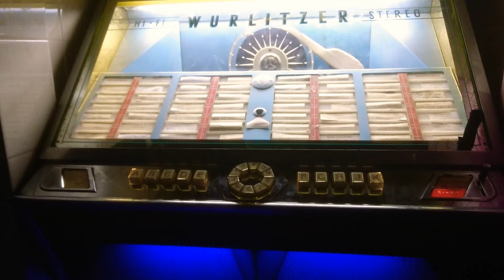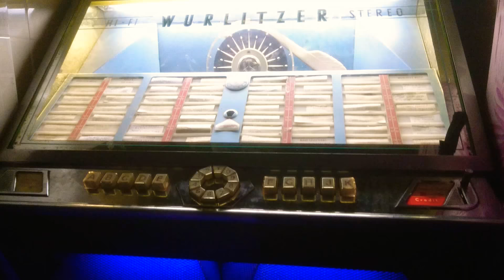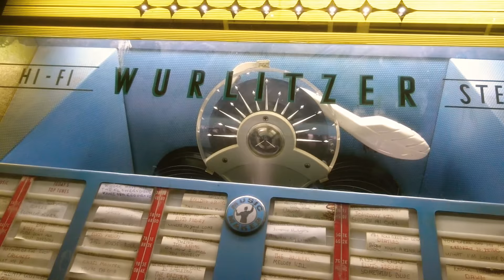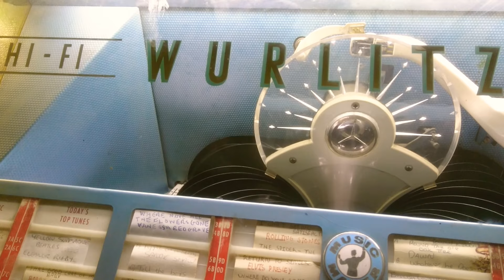Elvis, Kiss me Quick